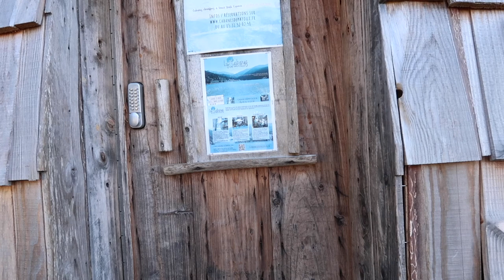Vacances au ski sans skier [ UK FRENCH FAMILY VLOG ]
♥️ Je filme avec :